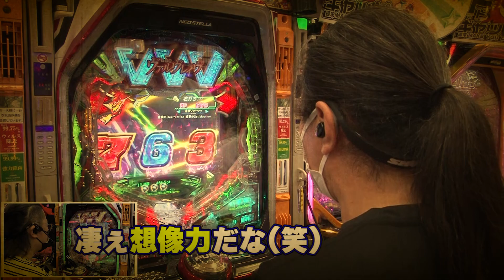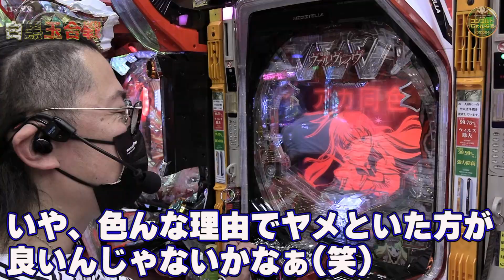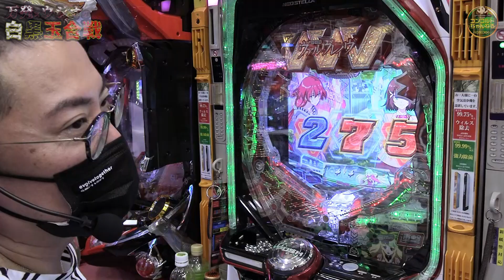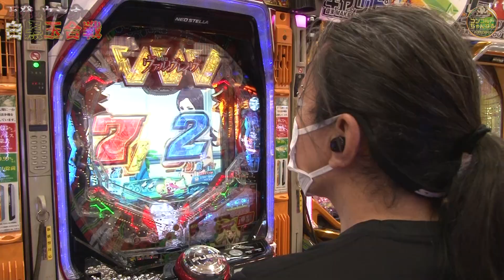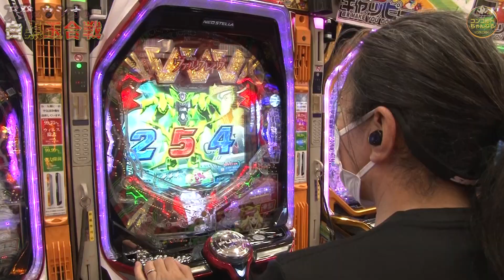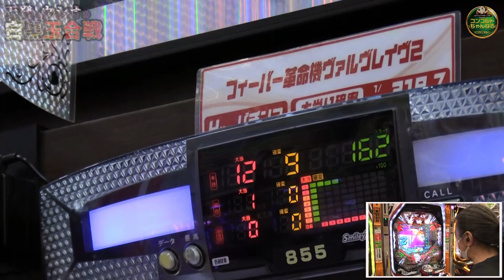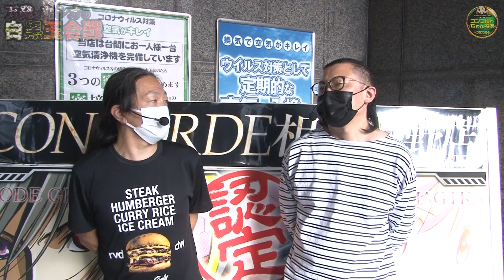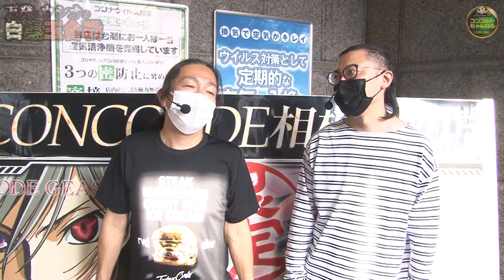【特別企画!!】【大崎一万発×ウシオの白黒玉合戦 】第2戦 ～vol.3 理想と現実～「まさか⁉仲良くなるのか⁉終了間際の超展開！！」【パチンコ・パチスロ】Pフィーバー革命機ヴァルヴレイヴ2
ウシオの質問をきっかけに…出玉の差は中々縮まらないが
２人の距離感が縮まる⁉この一戦でいよいよ決着か!??

□■□■□見逃し厳禁□■□■□
★因縁の対決…ついに決着!?★

大崎一万発 ウシオ ２人の遠い過去の確執はいまだに残っているのか⁉
長期にわたるバチバチ感に終止符を打つべく
コンコルドのパチンコ・スロット出玉対決にて白黒つける！
予測不可能な２人の決着をお見逃しなく♪

【ミリオン★タッグ】2ndシーズン　遂に配信開始‼
★優勝賞金55万6100円!!★
2ndシーズン突入！人気ライター達の豪華競演開幕!?

ー説明ー
またしてもコンコルドを舞台にバトルを繰り広げる！
連覇を狙う 青山りょう 栗山直人 ペアに
相棒を変えて臨むミリオン★タッグ2ndシーズン！
大崎一万発 中武一日二膳 嵐 の豪華メンバーをタッグに迎え
優勝目指して面白く楽しい「ガチ出玉バトル」をお届けします♪

人気ライターたちの豪華バトルが開幕!!（10月24日結果発表）
ー説明ー
コンコルドを舞台とした新たなるエンターテイメントに
木村魚拓 沖ヒカル 松本バッチ 青山りょう が参戦！
さらにミリオンタッグを組むのは!!
他では見られない面白く楽しい「ガチ出玉バトル」をお楽しみください♪

☟過去のタッグはコチラから☟

★シーサ。がMCを務めるパチンコ・スロット新感覚番組爆誕‼★

ー説明ー
冠番組!!元パチンコ店店長のシーサ。が人気有名ライターと
全9回戦をガチンコ出玉真剣勝負‼
コンコルドグループを舞台にプレイボ～ル⁉

ポイント説明(差枚に応じてptを獲得)
差枚がプラス１枚～１０００枚なら１pt
差枚がプラス１００１枚～２０００枚なら２pt
差枚がプラス２００１枚～３０００枚なら３pt
※差枚がマイナスの場合は０pt

☆対戦後は負けた方のユニホームにシーサ。と対戦者２名の
サインを入れて視聴者にプレゼント♪

ー説明ー
沖ヒカル完全プロデュースのもと新企画が誕生!!
共演者はなんとビワコ!!異例の２人だけの番組!
企画内の商品も超豪華で、やる気のビワコに
プロデューサー沖ヒカルもタジタジ！！
ここでしか見られない掛け合いをおたしみください♪

★ 2021.7 異色メンバー新番組爆誕!! ★
なんの交流もない5名のメンバーがガチで勝利を目指す!!
新しい空気感と化学反応を巻き起こす!!
業界初の『ガチ打ちバラエティー』ここに誕生です♪

ー説明ー
美人雀士の「東城りお」がコンコルドちゃんねるにて、パチンコやスロットを楽しむ視点を共有していきます♪ファン必見の小話が聞けることも?!

ー説明ー
スロット・パチンコの新台情報を導入前より配信中‼
みなさまのお楽しみをサポートいたします♪

ー説明ー
非番刑事DAY12配信！
その他多数のコンテンツを配信中‼
コンコルドとのコラボにもご注目ください♪